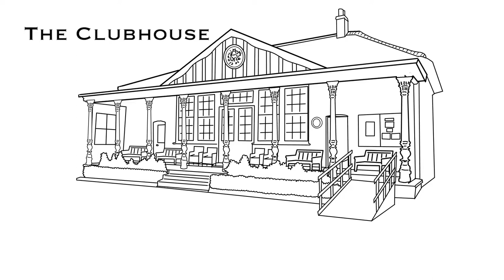The Clubhouse and social life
An introduction to the clubhouse and members' social life at Halton